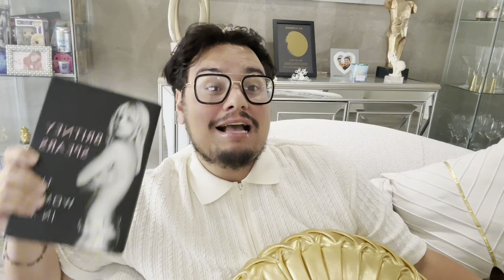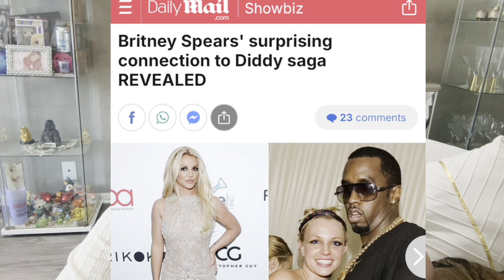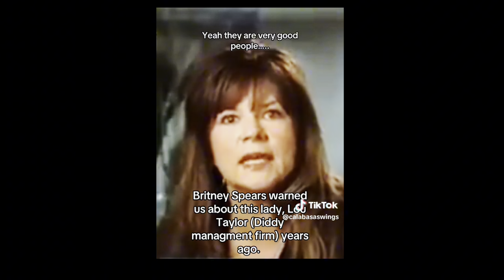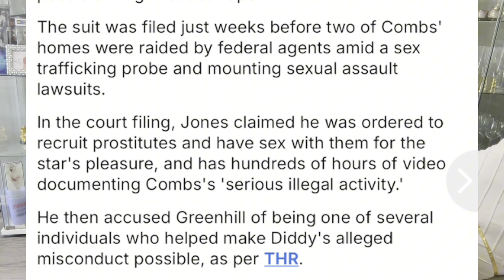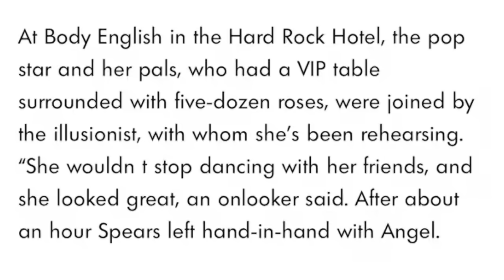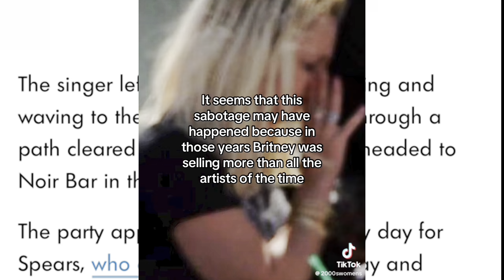Diddy RUINED Britney Spears CAREER? EX SHADY MANAGER EXPOSED + BRITNEY TALKS!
Diddy Britney Spears

AMAZON WISHLIST 🫶💕